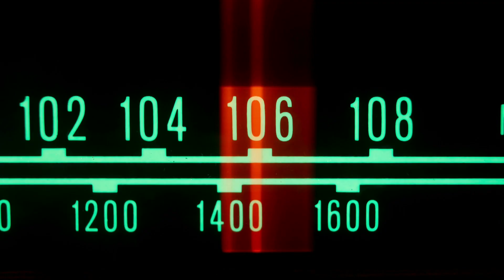The Economist Events Space Summit- Connectivity video sponsored by HPE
As mankind races to Mars, we still have many hurdles to overcome to make space exploration safe as we venture further and faster out into deep space. One of the greatest challenges for astronauts is intermittent connectivity – without connectivity, explorers are cut off from communicating with Earth. What are some of the notable advancements we've made on improving connectivity in space? What possibilities will become realities once we manage to overcome loss of signal in space?